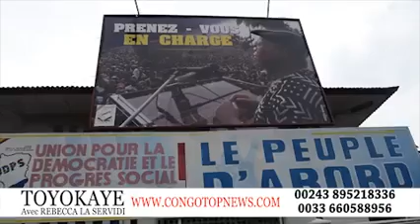Nini Ezo Leka na Siège Ya UDPS- Limeté ? FELIX TSHISEKEDI Attaqué_ Corps Ya E.Tshisekedi Ezo Kundama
information en Temps réel avec NOLY TAMBU Le Sage, Reportage, Promotion, Publicité et Maître de soirée - cérémonie Contactez-nous au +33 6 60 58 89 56